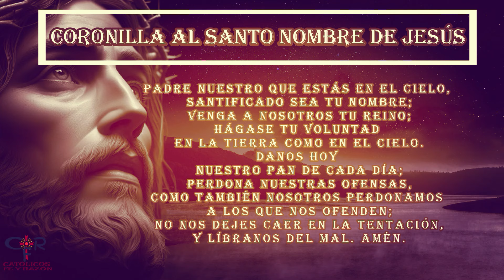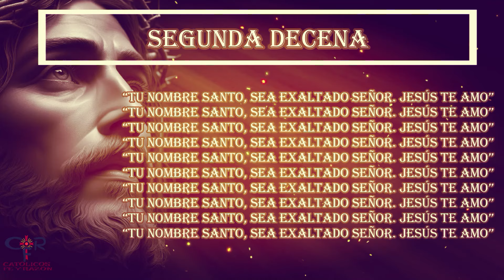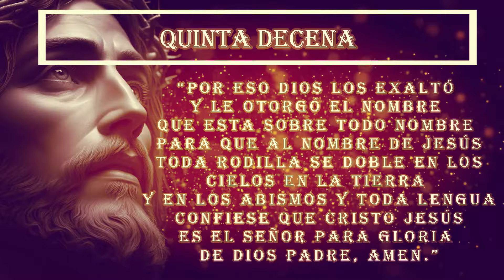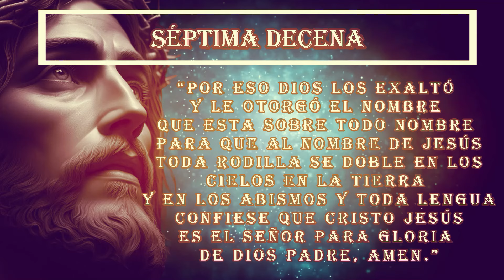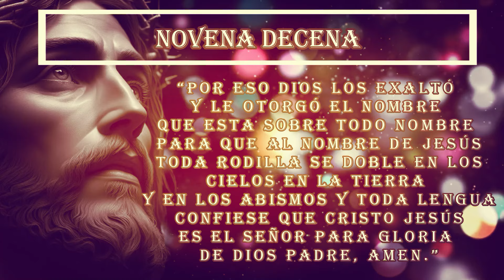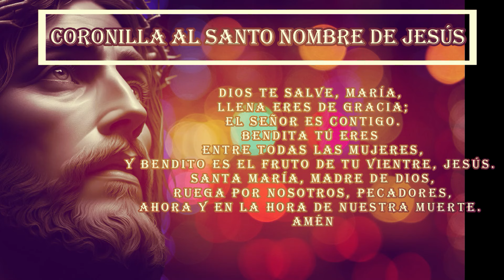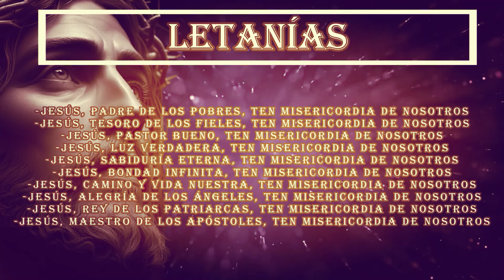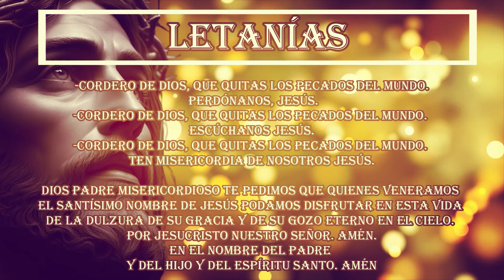Santo Nombre, 1 de octubre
¿Qué encontrar?

¿Quiénes somos?